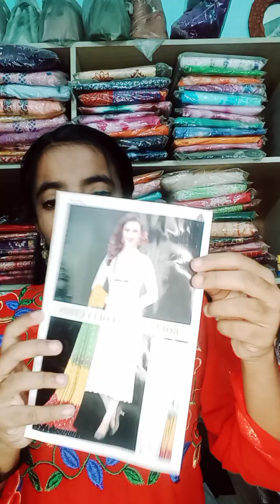শোরুম খালির অফার যারা যারা এই ড্রেসটি নিতে চান তারা এই নাম্বার টিতে কল করবেন :01603797663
ঠিকানা :রায়ের বাজার টালি অফিস